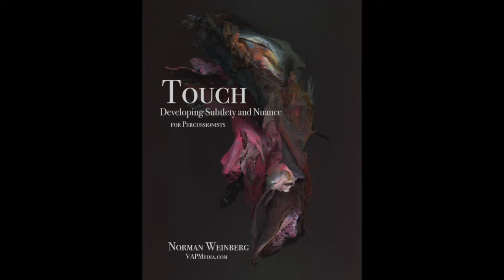Norm Weinberg: Dvorak etude from TOUCH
Norm Weinberg (BSP Educator) performs a selection from his publication TOUCH, a collection of 25 rhythmic and musical reductions of passages from complete orchestral works. The rhythms, dynamics, articulations, phrase markings, expression markings, and even beam groupings are exactly as they appear in the score.

Features a Mercury 3.5" x 13" ply Maple snare drum, model SA3513MDT.